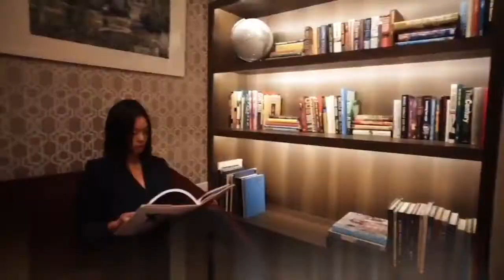Experience Life at 1000 South Clark